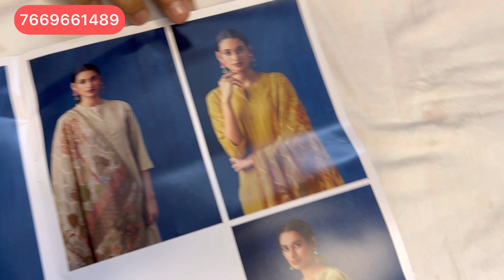Ganga में कॉटन और खादी कॉटन में आया जबरदस्त कलेक्शन सबसे हटके लेटेस्ट कलेक्शन | 7669661489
Ganga में कॉटन और खादी कॉटन में आया जबरदस्त कलेक्शन सबसे हटके लेटेस्ट कलेक्शन | 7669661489 @gangasuitsbyakansha

ganga suits
ganga pashmina suits
pashmina suits
pashmina
ganga pushmina
pure pashmina
pasmina suits
ganga suits
ganga suits
गंगा सूट
ganga suits
ganga suits rohtak
partywear suits
partywear
ganga fashion
branded suits
sunita boutique
winter suit
papal sangwan
sonakshi creations
silk suits